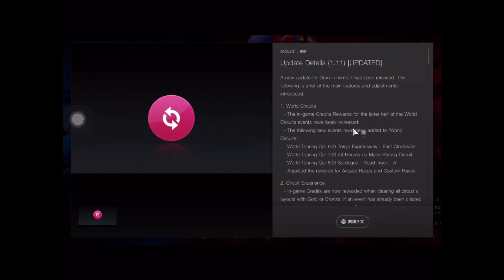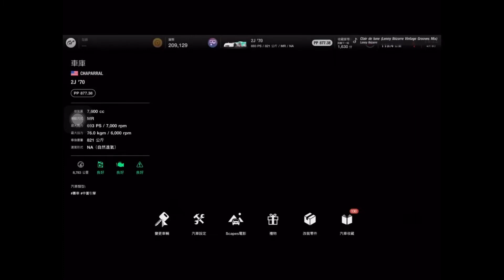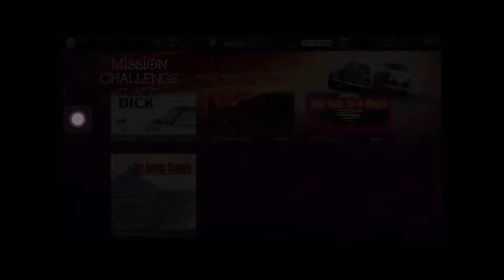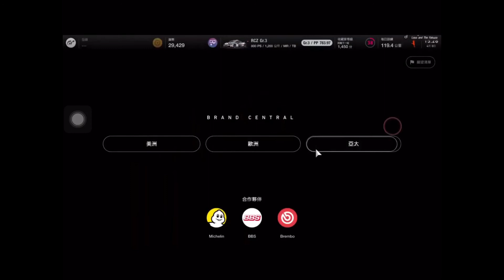GT7 1.11ver!10分鐘內話你知重點